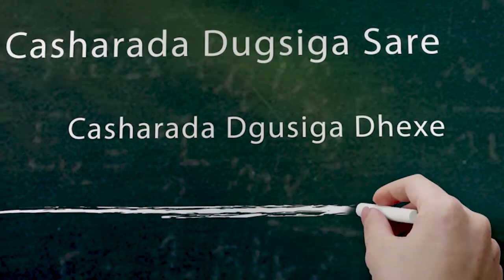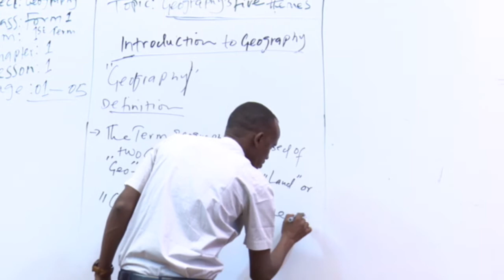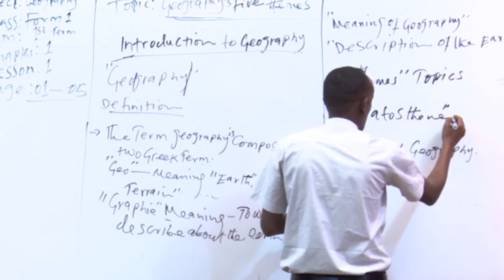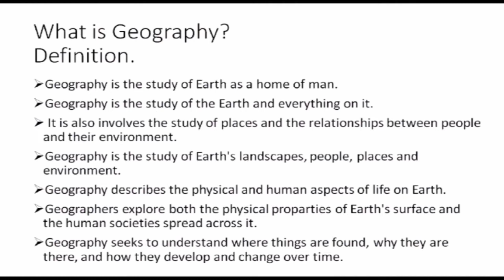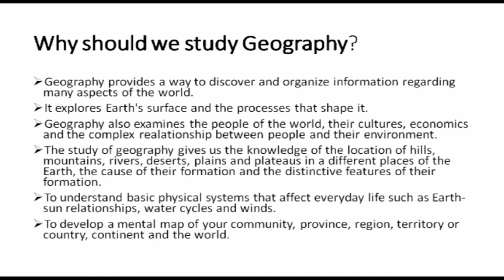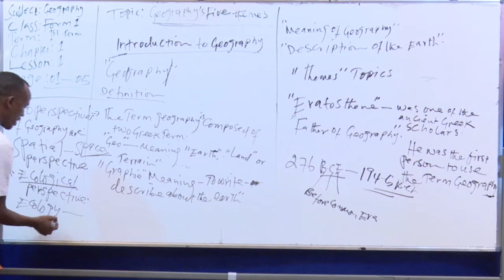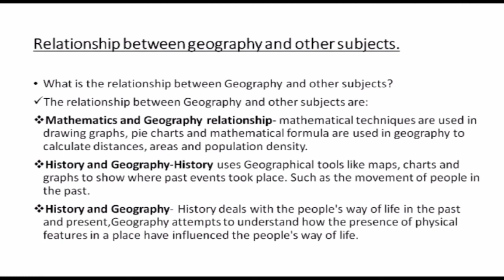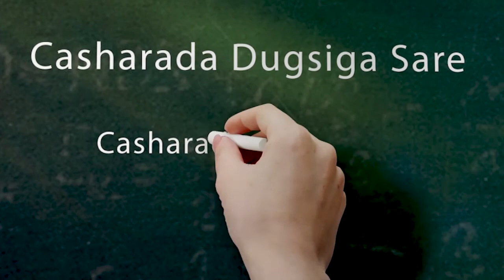FORM ONE GEOGRAPHY CHAPTER 1 LESSON 1